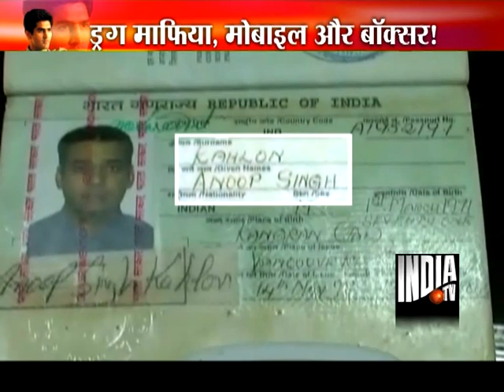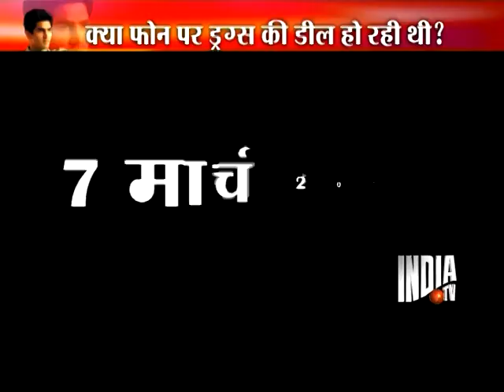Vijender Singh called drug dealer 80 times